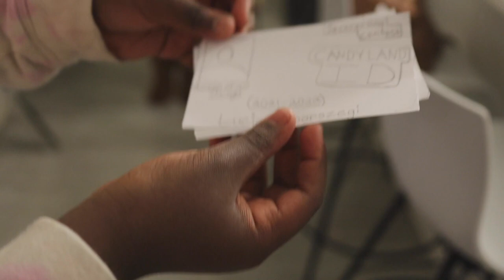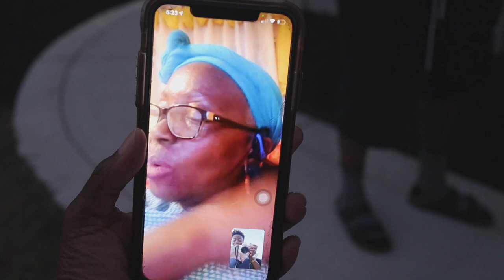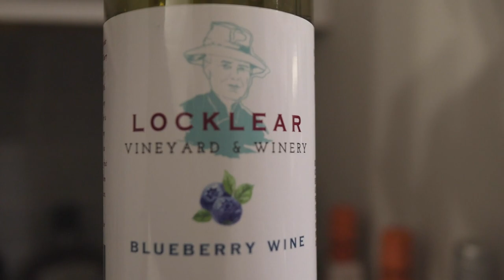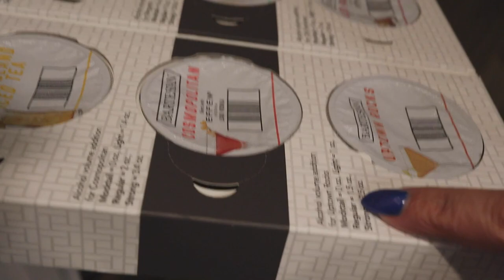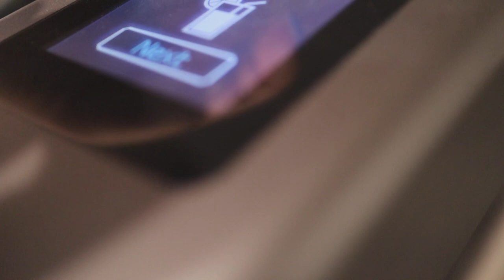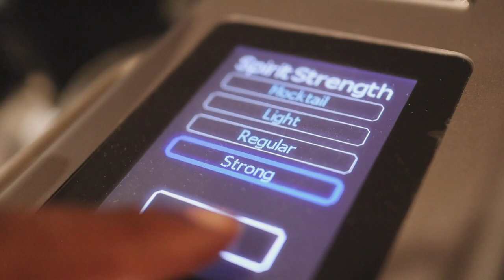WEEKEND VLOG | ROADTRIP AND HOUSEWARMING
IN THIS VIDEO: we head out on a ROADTRIP to NC to our brother’s housewarming and to finally be reunited with Trevis(hubby). We were so excited for this moment as Trevis had spent a few weeks in NJ.

Goal: 1000
Current: 948